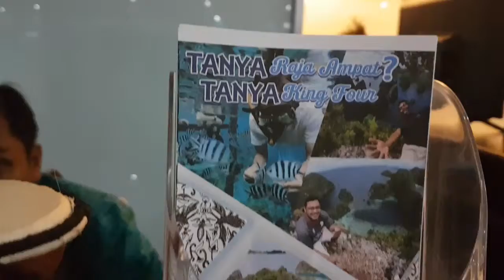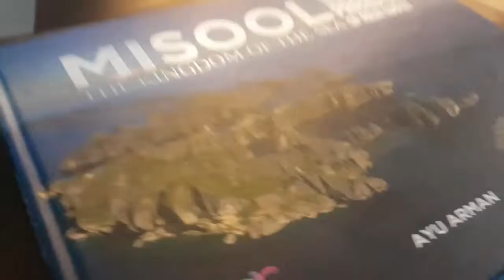Bandara Di Sorong